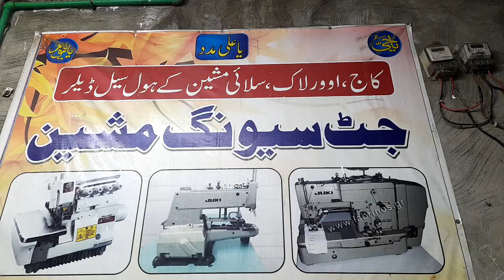13 August 2024